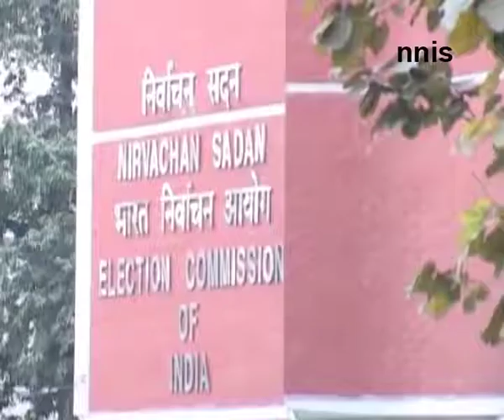Ec To Hold Special Camps For Voters Across Country Today